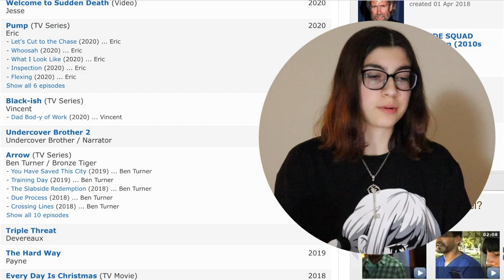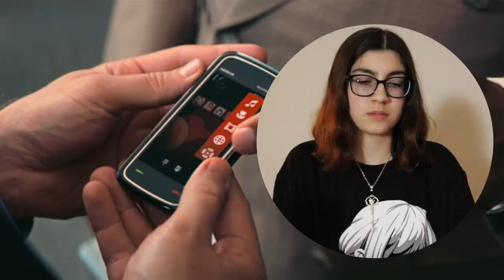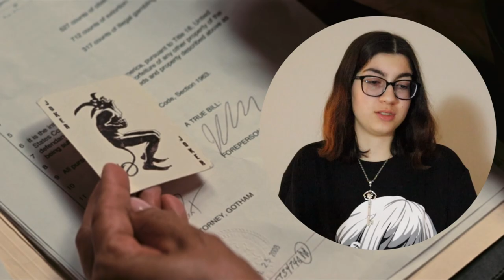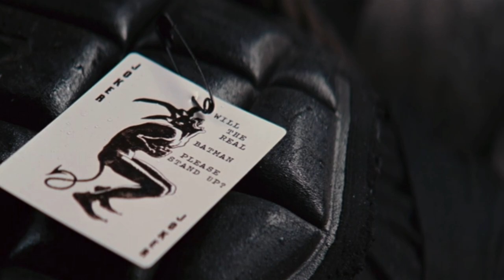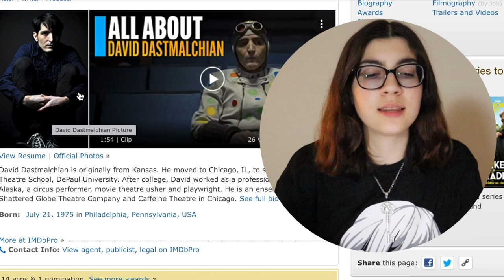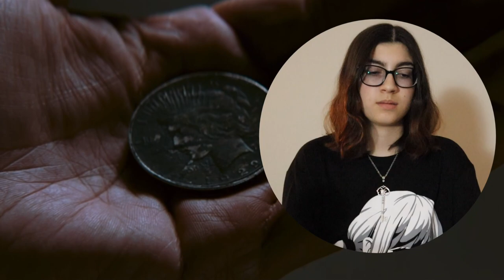WATCHING THE DARK KNIGHT FOR THE FIRST TIME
WATCHING THE DARK KNIGHT FOR THE FIRST TIME... finally